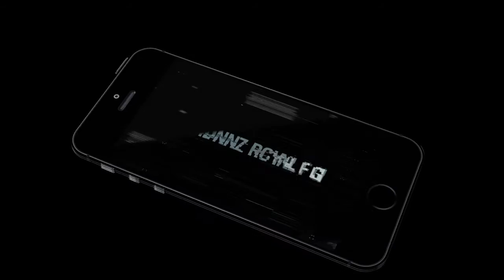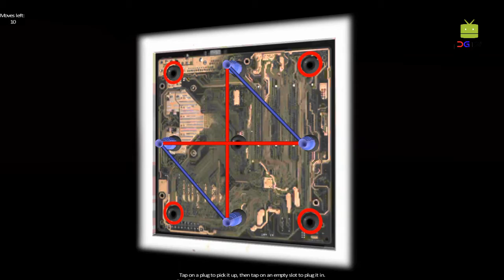Aircraft Carrier Prison Break (by Nation Games 3D) Android Gameplay [HD]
In Aircraft Carrier Prison Break get rid of the laborious time in jail. Become an epic jail breaker from a secret transporter ship craft carrier jail. The security squad is transporting you to a different jail for a life time sentence for the crime you have got not committed.

This is your last chance to escape free from the jail. Use simple tools to attack ship police security crew, cops and wardens in order to run off from this difficult time in torturing hell. Save yourself from counter attacks. Aircraft Carrier jail Break journey begins with a tough time to flee from an unfortunate transport carrier ship sailing through the ocean in conjunction with the opposite internment criminals.

Seek facilitate from your cell inmates jail breaks skilled for a Aircraft Carrier Prison Break mission. Run for your life, escape from the inevitable security police chase and use your concealing mode to sneak out. Escape, Run & Smash police squad in carrier Aircraft Carrier Prison Break!

Play Brave criminal thrilling journey police chase for nice an excellent a good cause to arrange a great crime threat for town on the border. Rivalry between prisoners and police game takes a new twist! Be a in-charge of the Aircraft Carrier Prison Break mission, dodge the real police suit to become a threat to the protection for town.

It’s hard time staying in jail for a crime someone else committed. Some criminal inmate’s jail breaker has told an epic story concerning their escape from jail.

Plan a plot to run away while not obtaining caught by trained German shepherd sniff dog & shot by fierce sharpshooter police guards & armed cops. Get prepared to dodge jail law officer, kill police cops, sneak away from sniff dog, escape sniper counter attacks & shoot police team to run away from this torturing hell in carrier jail Break Mission.

Make use of a baseball bat or grab a rod or any assault tool against security officer & dog to defend yourself by touching police men & jail crew laborious on their head & body. Get an insight of positioning of wardens neighboring the cell, sniff dogs & police cops while designing a plot of crazy jail break? Your chance of survival depends upon your knowledge, how you manipulate the jailers & careful designing of a prison escape.

Put on your extreme concealing mode to go forth of jail with the assistance of your skilled sharpshooter shooter cell inmates and gang members during this superb Aircraft Carrier Prison Break game. Murder the police cops, kill the jail officer, shoot the trained sniper, target the German shepherd sniff dog and aim the choice on soldiers UN agency try and stop you.

Play the challenging role of an unfortunate escaping the jail while not obtaining noticed of any suspicious activity. Don’t let the officer chase, track and catch you. Hit to kill and run away from the foremost secure and regimented conditions!

Aircraft Carrier Prison Break Features:
√ Police Chasing Prisoners
√ Find and determine the right unfortunate escape route
√ Amazing water setting
√ Interesting Game Play
√ Flat and intuitive controls
√ Stunning & High Quality 3D Graphics
√ Exciting and challenging Missions
√ Realistic fighting